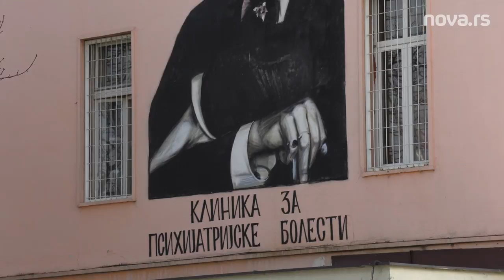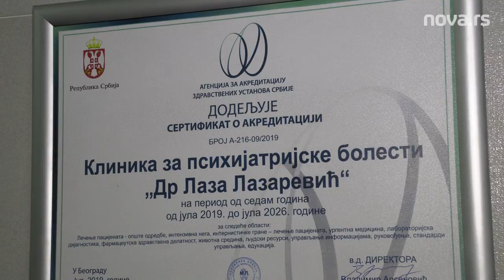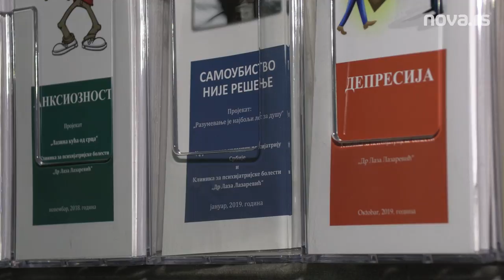Dr Stašević Karličić: Važno je da znamo svoje granice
Velika očekivanja i zahtevi, stres, sve to utiče na naše mentalno zdravlje. Depresija i suicid su najteže posledice. Doktorka savetuje kako da sačuvamo.